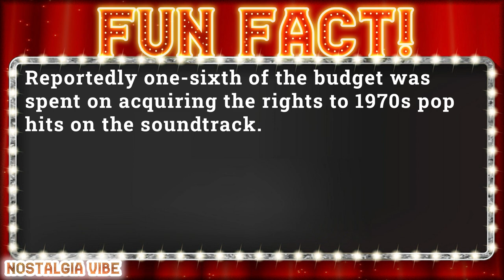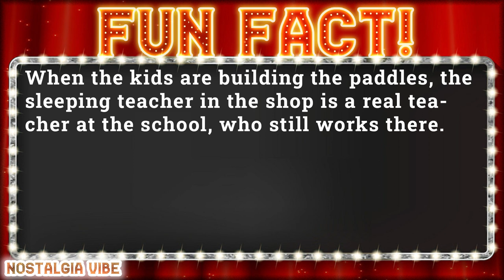Dazed and Confused 1993 Cast: Then and Now 2022 - Do you remember? - How they changed 2023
Cast:
Jason London as  Pink
Joey Lauren Adams as  Simone
Milla Jovovich as  Michelle
Shawn Andrews as  Pickford
Rory Cochrane as  Slater
Adam Goldberg as  Mike
Anthony Rapp as  Tony
Sasha Jenson as  Don
Marissa Ribisi as  Cynthia
Deena Martin as  Shavonne
Michelle Burke as  Jodi
Cole Hauser as  Benny
Christine Harnos as  Kaye
Wiley Wiggins as  Mitch
Mark Vandermeulen as  Tommy
Esteban Powell as  Carl
Jeremy Fox as  Hirschfelder
Ben Affleck as  O'Bannion
Jason O. Smith as  Melvin
Christin Hinojosa as  Sabrina